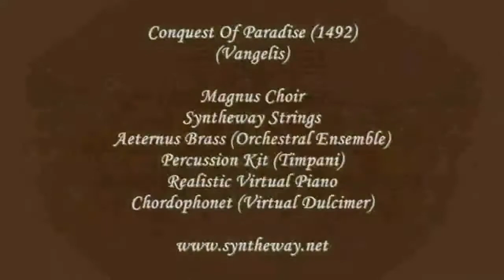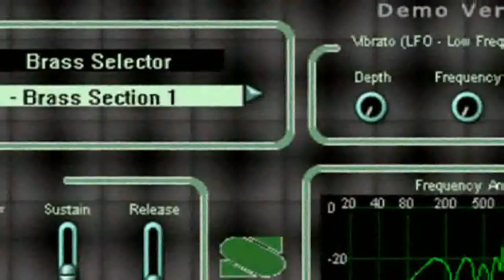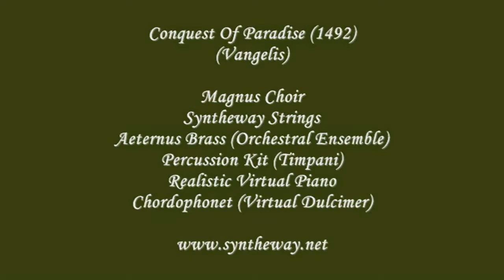1492 (Vangelis) Magnus Choir, Strings, Brass, Piano, Dulcimer VST, Audio Unit, EXS24, KONTAKT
- '1492' Conquest of Paradise (Vangelis cover*) with Magnus Choir, Syntheway Strings, Aeternus Brass, Realistic Virtual Piano, Chordophonet Hammered Dulcimer, Percussion Timpani VST for Windows, Audio Units and VST for macOS. Also EXS24 and KONTAKT Sample Libraries.

2.- Syntheway Strings VSTi  (Presets: Full Strings, Synth Strings 2, Pizzicato)

5.- Realistic Virtual Piano VSTi (Kawai and Yamaha modules)

6.- Chordophonet Virtual Harp and Hammered Dulcimer (Preset: Dulcimer)

*"Conquest of Paradise" is a 1992 song recorded by Vangelis. It was the soundtrack from Ridley Scott's 1992 film 1492: Conquest of Paradise and the lead single from the album of the same name.

Software Description:

1.- Magnus Choir VSTi: Mangus is a virtual instrument (choral software plug-in) which can be used to create natural and synthetic choirs, using a combination of synthesis and sampling.

2.- Aeternus Brass VSTi: Aeternus is a Virtual Brass instrument, featuring solo Trumpet, Cornet, Trombone, Tuba, French Horn, Flugelhorn as well as Brass Sections and Orchestral Ensemble.

3.- Syntheway Strings is a virtual ensemble of strings consisting of a section conformed by violin, viola, cello and double bass. Includes sampled articulations like staccato, marcato and legato as well as bowing techniques such as pizzicato and tremolo, up to synthesized and hybrid strings.

4.- Syntheway Percussion Kit: is a collection of percussion instruments designed for creating Orchestral Percussion, Auxiliary Percussion, Mallet Percussion, Latin Percussion and African Percussion.

5.- Realistic Virtual Piano is an acoustic grand piano emulation with a breathtakingly rich and realistic sound. Particular care has been taken in the reproduction of the original realism and touch response of a Kawai and Yamaha Grand Pianos.

6.- Chordophonet Virtual Harp and Hammered Dulcimer is a Virtual Harp and Hammered Dulcimer sample based software instrument, featuring Celtic and Concert Harps, Pre-recorded Harp Glissando and Upward-Downward Harp Glissando, and Hammered Dulcimer modes.

Installation Notes

Windows Requirements:

- Use these Syntheway VST plugins in your favourite DAW MIDI Sequencer host like: Image-Line FL Studio, Ableton Live, Cakewalk Sonar, Steinberg Cubase, Nuendo, PreSounus Studio One, Cockos REAPER, Mixcraft, etc

macOS Requirements:

- These plug-ins that can be used to process audio by applications such as Logic Pro, GarageBand, Cubase, Ableton Live, REAPER, Studio One Professional, Ardour, MainStage and Digital Performer among others.

- Compatibility with macOS v10.13 “High Sierra”